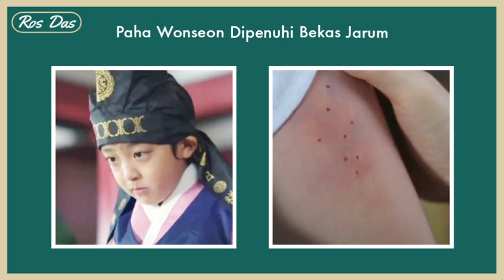Under The Queen's Umbrella Episode 6 || Consort Hwang Was the Mastermind of the Crown Prince's Death